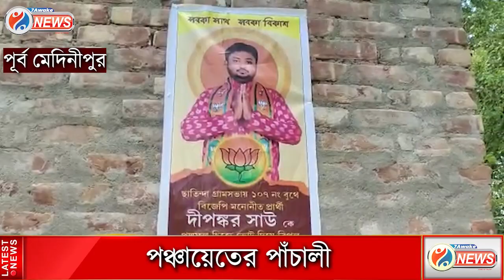উত্তপ্ত চন্দ্রকোনা, শতরূপের নিশানায় তৃণমূল। সব মিলিয়ে পঞ্চায়েত নির্বাচনের আগে সরগরম রাজ্য-রাজনীতি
Jai HInd!